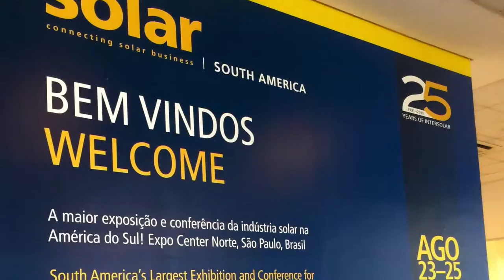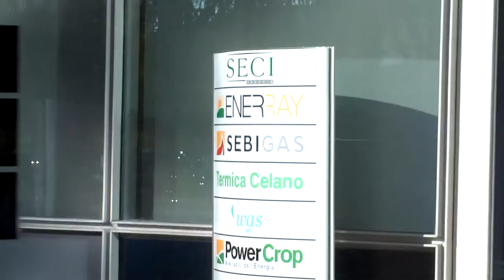The Leader's Perspective: Busy with Over 350 MW Projects in Brazil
During Intersolar South America 2016, held recently in Sao Paolo, Brazil we had an opportunity to speak to Thomas Kraus, Managing Director at Enerray do Brasil.

It was a fascinating talk as on one hand Thomas, who spent last 30 years in the country, gave us great insights about making the business in Brazil and on the other hand presented Enerray's success story & plans in the country.

In December 2015 Enerray started its works on the 254 MW PV plant called Ituverava, and recently has won another key tender of Enel Green Power and will start construction of 104 MWp solar park  located in the State of Bahia, in the north-west of the Country, municipality of Tabocas do Brejo Velho.